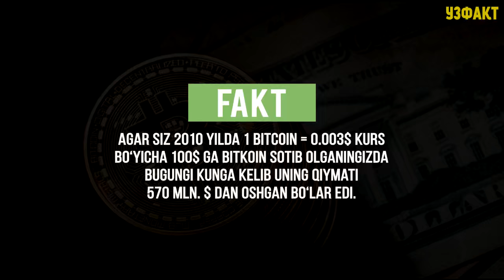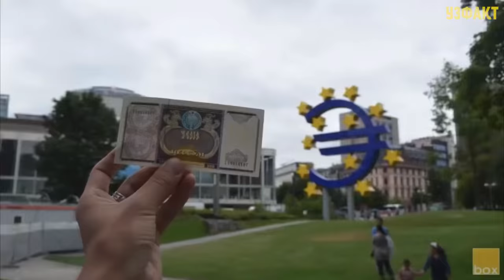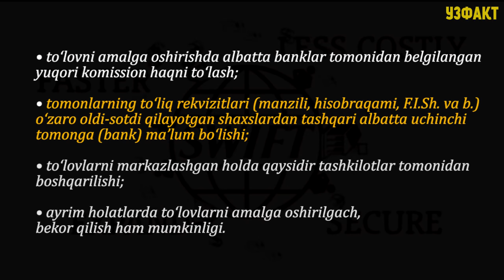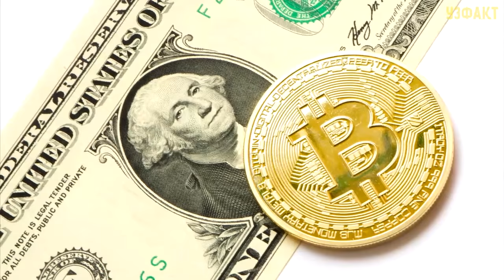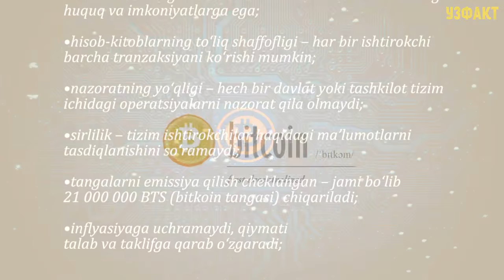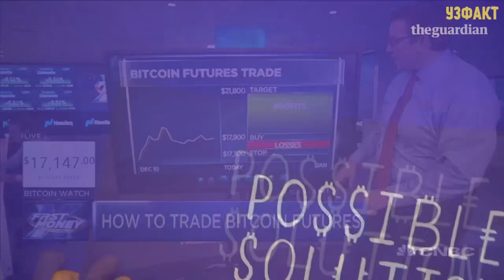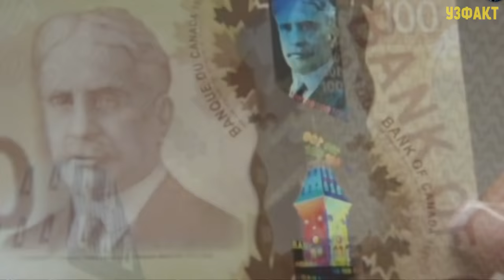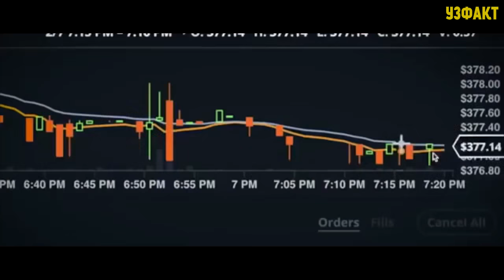BITCOIN HAQIDA TO'LIQ MA'LUMOT, ISHLASH PRINTSIPI VA MAYNING.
BITCOIN HAQIDA MA'LUMOT
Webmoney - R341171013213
Биз хар хафтада сизлар учун 2-3 кизикарли маълумотлар, фактлар, лайфхаклар, топ 10, топ 5 лар ва бошка дунёо мужизалари тугрисидаги видеолар чикарамиз. Каналимизга обуна булинг. Комментарияларда уз фикирларингизни ёзиб колдиринг.

Кандай мавзуларда видео лар чикаришимизни хохлаган булар эдиз? Шуни ёзиб колдиринг!

Хамда лайклар куйишни унутманг!